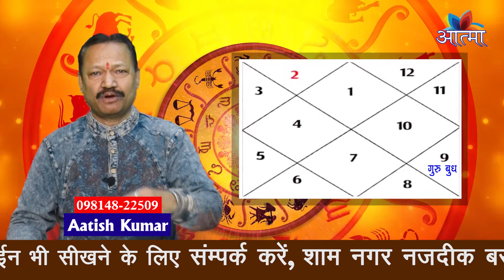Lal Kitab Divyadhara I Aatish Kumar I Eps-55 I Aatma channel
इस Video को ध्यान से देखें और अपनी समस्याओं को दूर करें।
बुध और गुरु की युति के क्या प्रभाव है
बुध और गुरु की युति के क्या उपाय किए जाने चाहिए
गुरु-बुध युति के कुंडली में प्रभाव
लाल किताब के जबरदस्त टोटके